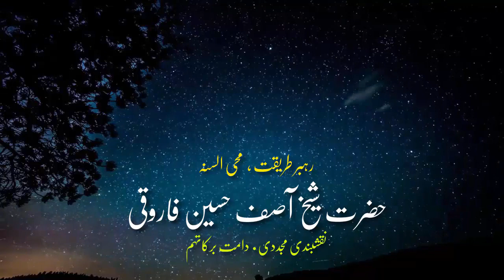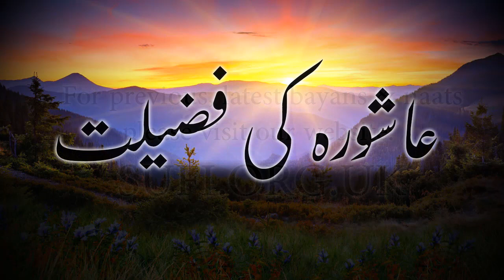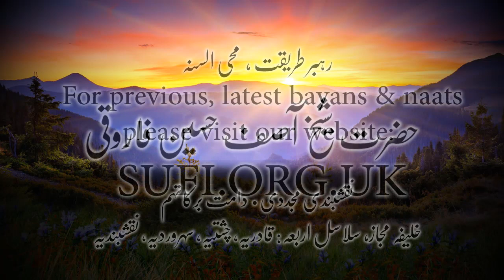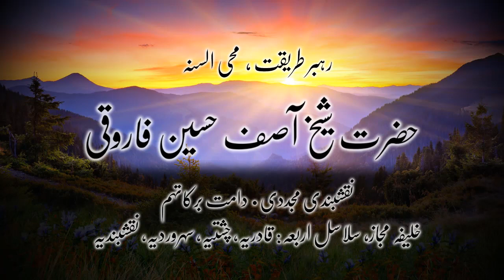بیان عاشورہ کی فضیلت - حضرت شیخ آصف حسین فاروقی نقشبندی یوکے